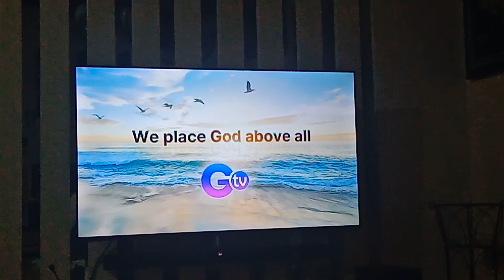GTV 27 Testcard with audio feed March 26 2024 part 4